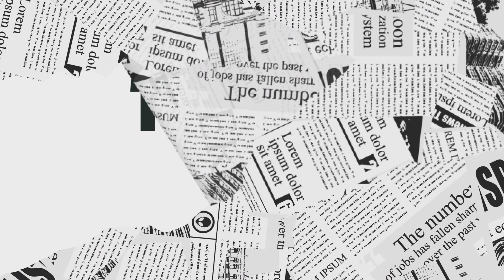Dawson's Creek 2x5 "Full Moon Rising" Reaction